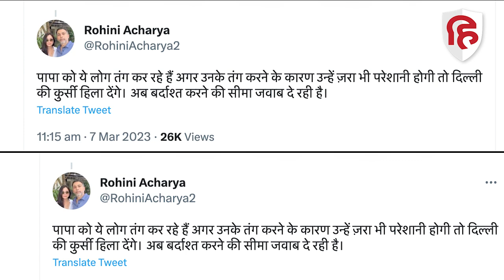Lalu Yadav से CBI की पूछताछ पर भड़की Rohini Acharya, कहा- तंग किया तो दिल्ली की कुर्सी हिला देंगे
नौकरी के बदले जमीन घोटाले के मामले में सीबीआई की टीम लालू प्रसाद यादव से पूछताछ करने के लिए पहुंची है। दिल्ली में बेटी मीसा भारती के घर पर लालू यादव फिलहाल रहे हैं। यहीं पर पूछताछ के लिए एजेंसी के अधिकारी दिल्ली में मीसा के घर पर पहुंचे हैं। इससे पहले सोमवार को ही सीबीआई की टीम ने पटना जाकर राबड़ी देवी से पूछताछ की थी,  सीबीआई की टीम उनकी बेटी मीसा भारती के घर पहुंची है। आवास की सुरक्षा बढ़ा दी गई है। इधर, रोहिणी आचार्या ने कहा कि पापा को परेशानी हुई तो दिल्ली की कुर्सी हिला देंगे।

CBI, Lalu Prasad yadav, Lalu Yadav cbi inquiry, Rabri devi, land for jobs scam, land for jobs scam cbi inquiry,  CBI questions RJD chief Lalu Prasad, Tejaswi yadav, RJD, आरजेडी, राबड़ी देवी के घर सीबीआई की छापा, सीबीआई का छापा,  live Hindustan, live Hindustan video, Hindustan news, Hindi News, Latest Hindi News, हिंदुस्तान लाइव, लाइव हिंदुस्तान